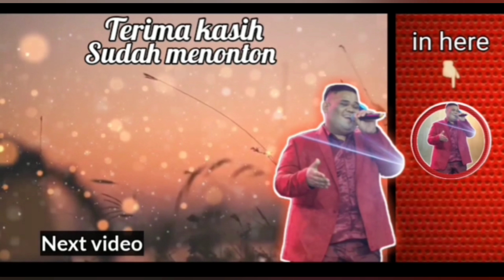ANJURAN PARA EYANG UNTUK MEMBUAT "JENANG SENGKOLO" DI TANGGAL 10 SURO...